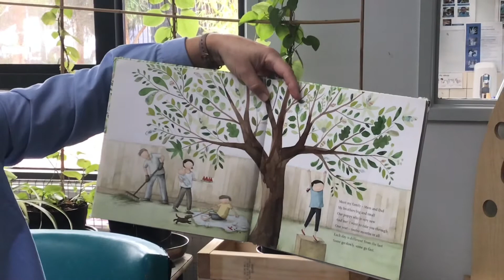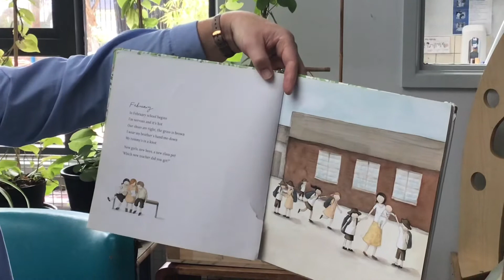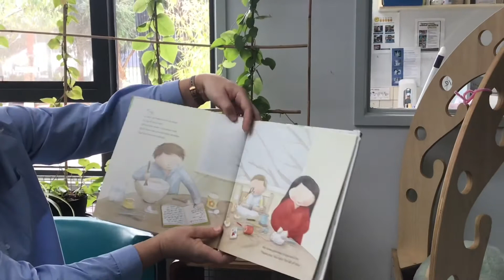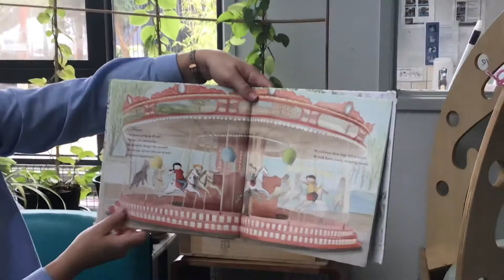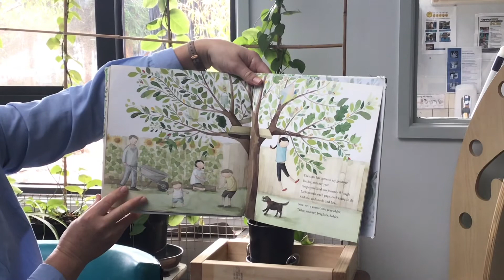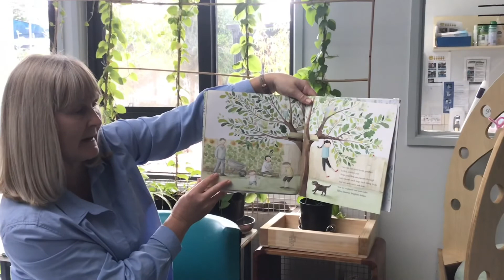Storytelling by Jenny Brown: All Through the Year